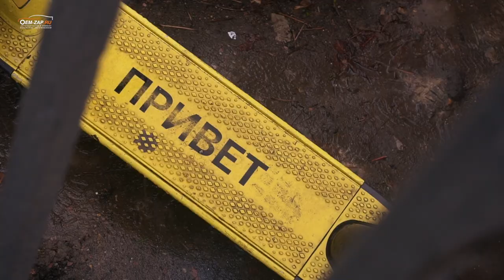Мал, да удал | Hyundai i30 1.4 crdi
1.4-литровый дизельный двигатель D4FC производили с 2010 по 2018 годы на заводе в словацкой Жилине и устанавливали на такие модели как i20, i30, Rio, Ceed и Venga. Двигатель является собственной разработкой консервна Hyundai.  Существовало два поколения такого агрегата: под эконормы Евро 5 и обновленный под Евро 6.

В серию Hyundai U также входят двс с индексами: D3FA, D4FA, D4FB, D4FD и D4FE.

Отличительной особенностью этого силового агрегата является очень скромный аппетит, город 4,5. трасса 3,3 литра на 100 км.

Находимся по адресам:
👇👇👇👇👇👇👇👇👇ЖМИ КНОПКУ "ЕЩЁ"👇👇👇👇👇👇👇👇👇
Север
🕘🔛🕗 График работы: с 9 до 20 без выходных.